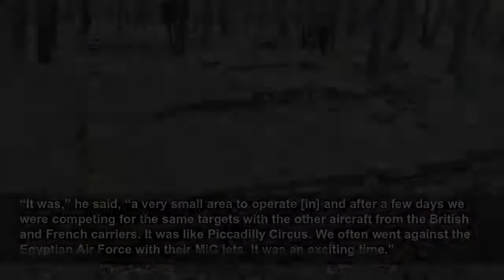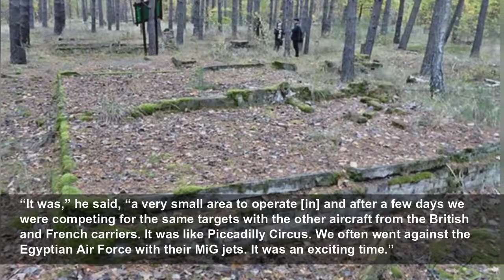Captain Vyvyan Howard, last British survivor of the ‘Great Escape’ camp, whose fluent German di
Captain Vyvyan Howard, who has died aged 102, was a Fleet Air Arm pilot, probably the last to fly a wartime Fairey Swordfish, and the last remaining British survivor of the infamous Stalag Luft III pr...
The Telegraph
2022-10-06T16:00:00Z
Captain Vyvyan Howard, who has died aged 102, was a Fleet Air Arm pilot, probably the last to fly a wartime Fairey Swordfish, and the last remaining British survivor of the infamous Stalag Luft III prisoner-of-war camp.
In September 1940, having learnt low-level torpedo-dropping techniques in the Fairey Swordfish, Howard joined the newly equipped 828 Naval Air Squadron, flying the Fairey Albacore torpedo bomber, at Lee-on-Solent.
In 1941 the squadron deployed to the Orkney Islands on anti-aircraft and convoy escort duties, and in June 828 NAS embarked in the aircraft carrier Victorious. On the afternoon of July 30, in bright Arctic sunshine, the squadron attacked German shipping at Kirkenes, close to the Norwegian border with Russia.
The enemy were alerted and had strong air and flak defences. Howard recalled: “We launched our torpedo at a German ship in the harbour. As we turned to make our escape, I heard a roar of cannon fire from below us; we were hit, and the aircraft broke up around us. The next thing I knew we were in the fjord and swimming to the shore and captivity.”
Sixteen aircraft were lost in this raid and on another on nearby Petsamo, a dozen Fleet Air Arm aircrew were killed, and a score, including Howard, were captured. Over the next 3½ years he was held in two small PoW camps, and then in June 1942 was transferred to Stalag Luft III.
There, Howard was a keen participant in events which were dramatised in the films The Wooden Horse (1950) and The Great Escape (1963). He spent many an hour vaulting over the wooden horse or talking in his fluent German to the guards to distract them.
The entrance to the tunnel called “Tom”, which the Germans discovered, as depicted in The Great Escape, was in Howard’s hut, and the tunnel called “Dick”, which they missed, ran directly under his hut. Howard’s fluency in German led to him attending meetings as interpreter between senior Allied prisoners and the camp commandant, Oberst Friedrich von Lindeiner. (He also learned to speak Polish and qualified as a Polish interpreter after the war.)
Howard thought himself unlucky not to have his name drawn as one of the actual escapers, and in January 1945 he was forced to join the “Long March”, when the prisoners were marched away on foot from the advancing Russians. He recalled that he owed his life to a Polish fellow prisoner who advised him: “Don’t ever take your boots off, only loosen them, or you will never get them on again because your feet will swell.”
After three months of harsh winter weather, and having been strafed by the RAF, Howard arrived at Wulmenau, a village south-west of Lübeck, where he wrote to his fiancé, Bernadette Taylor: “A couple of British tanks caught us today, 2 May at 11.40 hours and the infantry should be here this afternoon. Oh, ye Gods, what a day of joy and rejoicing – cheers and wild waving – all of us, English, American, Polish, Russian, Dutch, French – everybody shouting to the stormy sky.” A week later he telegrammed: “Home today. Be seeing you soon.” They married on June 2 1945.
Charles Vyvyan Howard was born in Hartlepool on November 11 1919 and brought up in Greatham, Co Durham, where his father was headmaster of the local primary school. He won a scholarship to Henry Smith Grammar School in Hartlepool and his first job, in 1937, was in the research laboratories at ICI Billingham. As war loomed, his father advised him to join the Royal Navy and to train as a pilot.
He learnt to fly in Tiger Moth biplanes at Elmdon, now Birmingham International Airport, and it was on weekend leave from there, “a jolly to Blackpool”, that he met his future wife. He was awarded his pilot’s wings in May 1940.
After the war, Howard accepted a permanent commission in the Navy and was based at Culdrose for several years, flying Seafires and Sea Furies and, in the new jet age, Sea Vampires and Meteors.
In early 1956 he took command of 830 Naval Air Squadron at RNAS Ford, Sussex, flying the Westland Wyvern, the largest propellor-driven, single-seat aeroplane to operate from a British carrier. The squadron embarked in the carrier Eagle for Operation Musketeer, the Anglo-French intervention during the Suez Crisis – the squadron’s 16 aircraft becoming the only Wyverns to see combat when Howard led the first wave, on November 1, to attack Egyptian airfields near the Suez Canal, and flew two and three sorties a day until the action was suspended.
“It was,” he said, “a very small